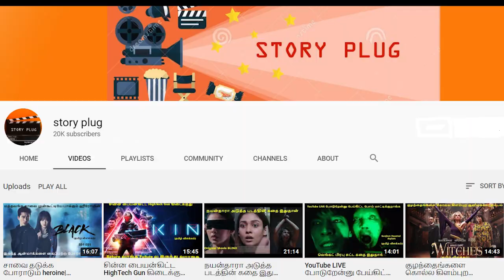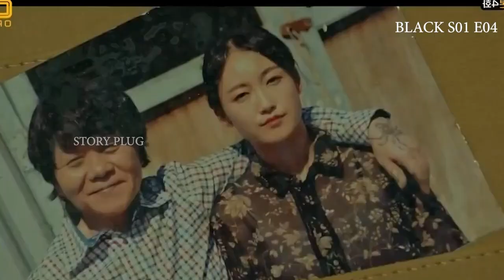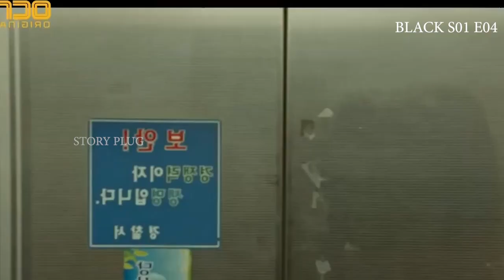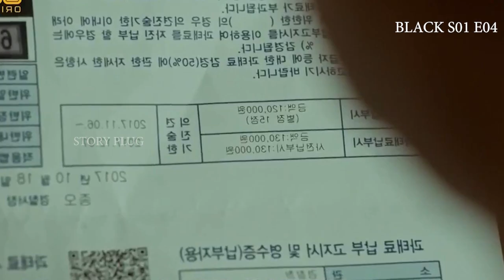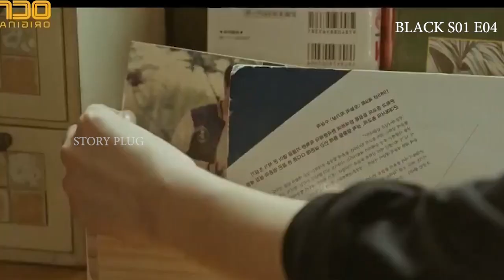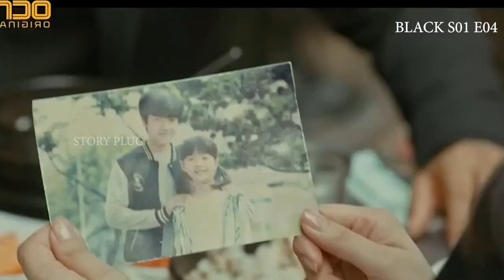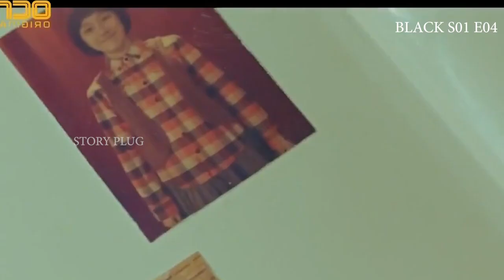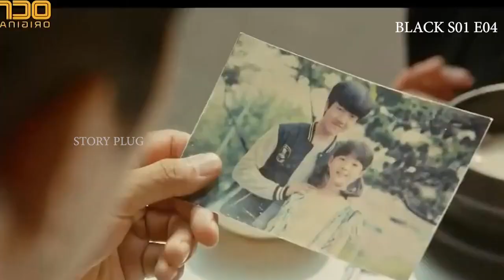சாவை தடுக்க போராடும் heroine|ஆன்மாக்களை கைப்பற்ற துடிக்கும் Hero|ரெண்டு பேருக்கும் LOVE|BLACK S01E04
Excellent Movies.